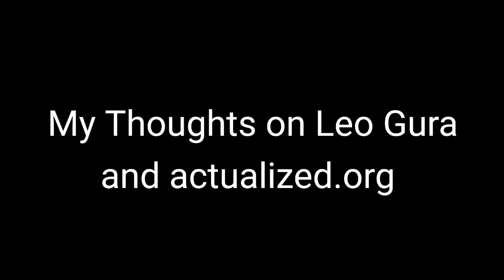My Thoughts On Leo Gura and actualized.org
In this video I give my account of Leo Gura and his episode on his exercise on realizing you are God.